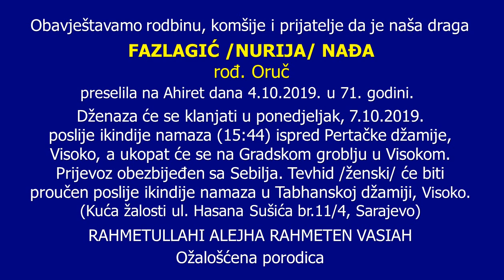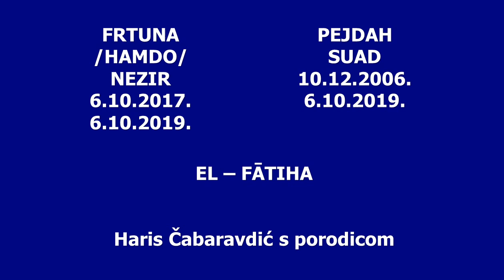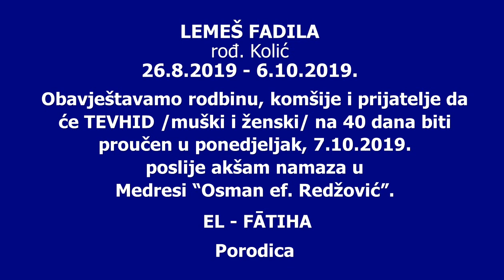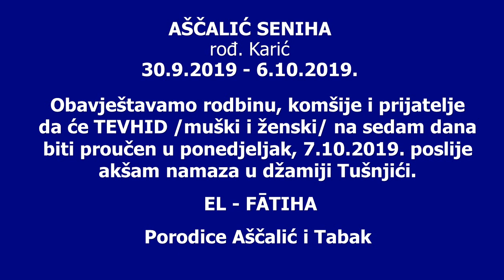"SJEĆANJA" 6 10 2019